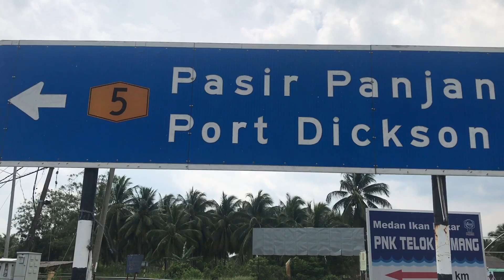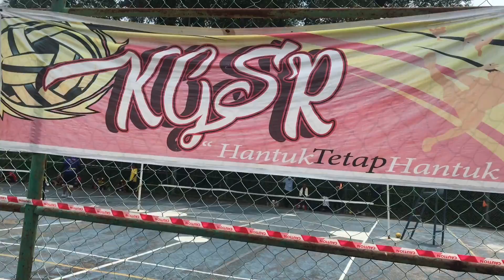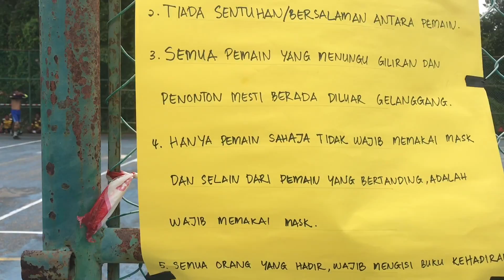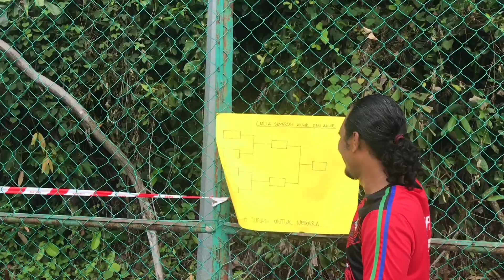Sempadan Negeri Sembilan & Melaka : Pasir Panjang Siri Jelajah Gelanggang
Siri Jelajah Gelanggang kali ini menerjah gelanggang yang terletak di sempadan Negeri Sembilan dan Melaka iaitu Pasir Panjang. Gelanggang di tepi simpang ini meriah dengan pemain yang datang dari pelbagai tempat termasuk dari Rembau!